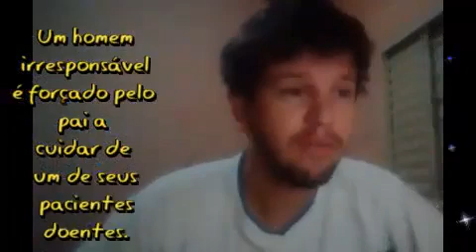Uma Amizade Inesperada filme rede globo Sessão da Tarde 13/10/2022